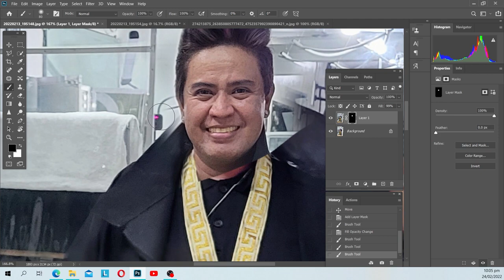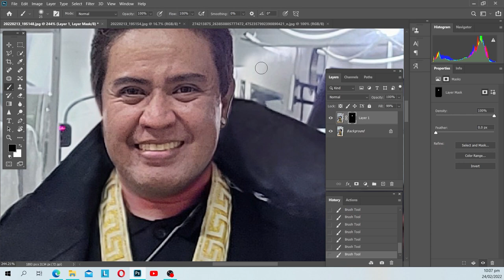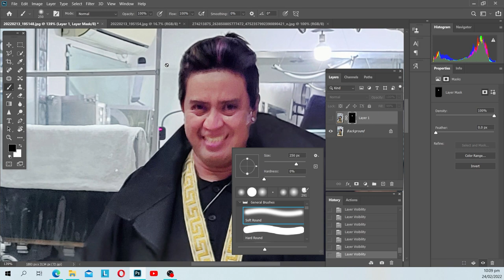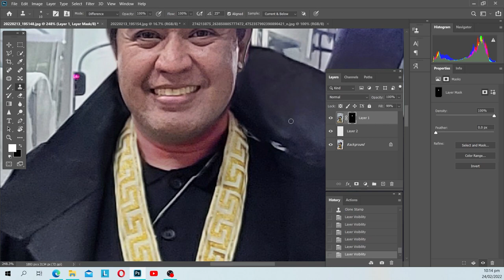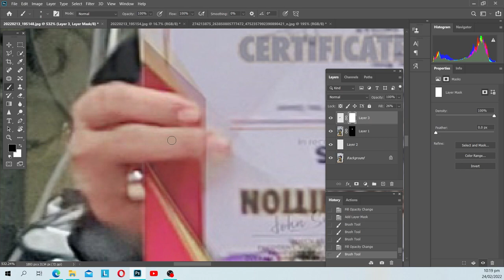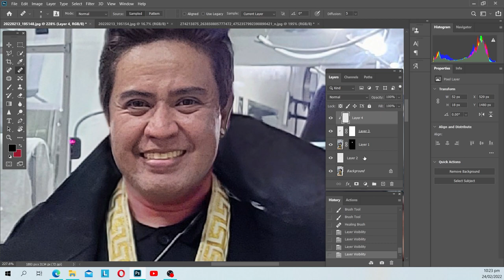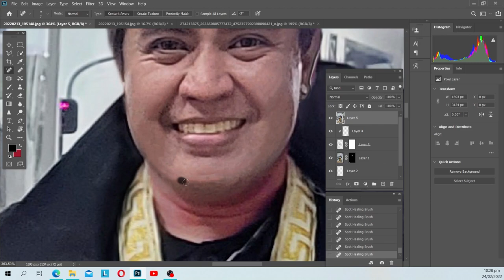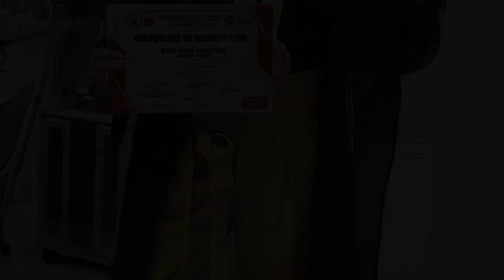Switching Head & Certificate Edit Fast Editng!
The  picture of the Head is blurry and the Certificat is upside down